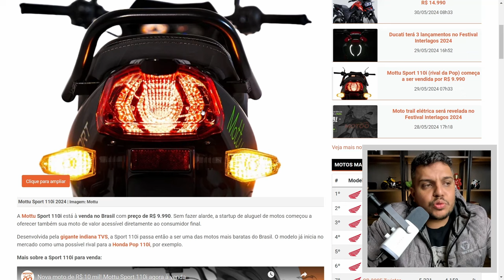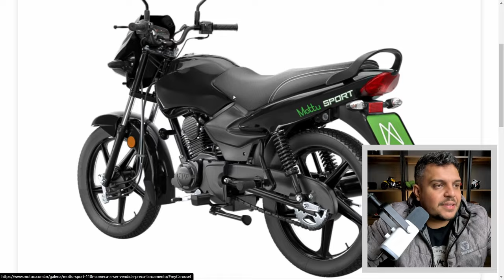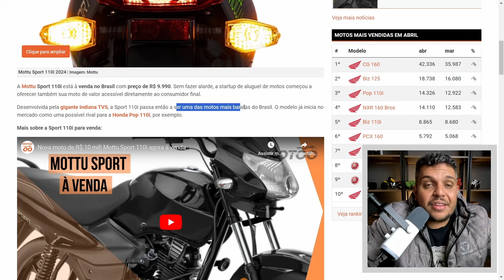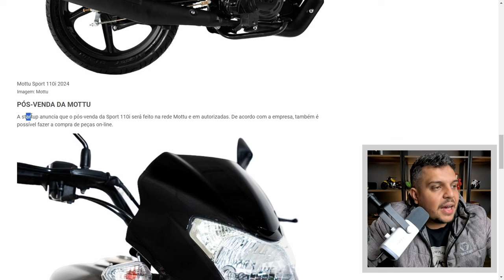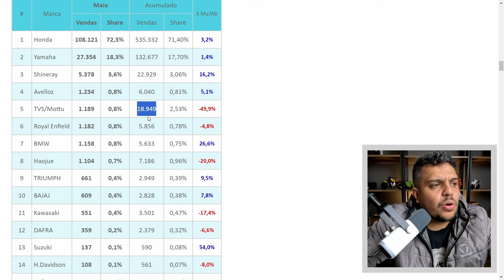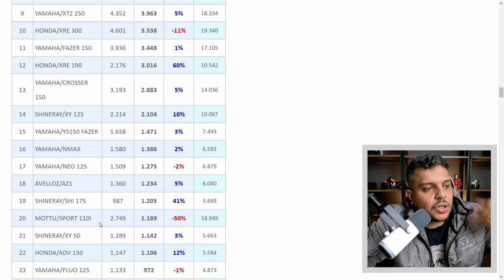🚨Pra Cima da POP 110i 2025 Outro Modelo com Condições ESPECIAIS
🚨Lançamento SHINERAY SHI 175 2024 - Pra Cima das RIVAIS

✅Haya Creations✅
Film Maker
✅Vulcan Radical Store✅
Endereçõ: Rua Marquês do Herval, 95 - Centro
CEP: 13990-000